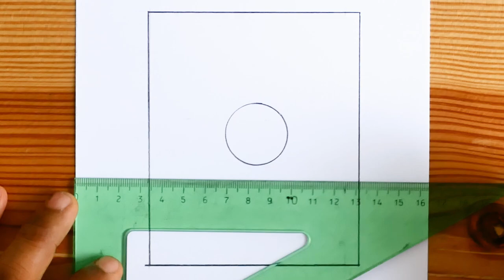How to Draw a Hummingbird Scenery - Kolay Çizim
How to draw a hummingbird scenery step by step. Black pencil drawing
Kolay Çizim

Song: Alan Walker - Dreamer (BEAUZ & Heleen Remix)

Song: Josh Rubin, Highlnd, nøll - Don't Want To Feel

Song: Malarkey & JJL - Everything U Promised

Song: Alex Skrindo - Falling Down

Song: Elliot Kings, Riggs - Paper Walls (with Mykyl)

Song: D'Amico & Valax - Mirage Of My Heart (ft. Fayzone)